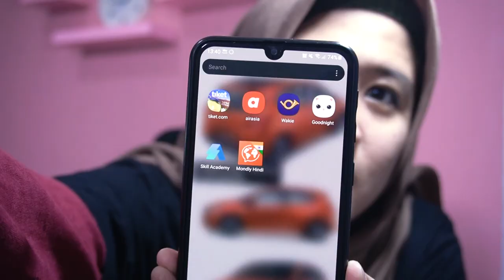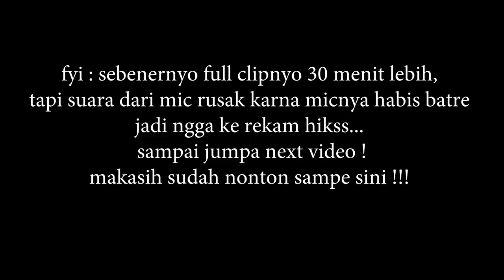NGAJARI ORANG INDIA BAHASA PALEMBANG [PRANK CALL INDONESIA]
PERINGATAN !!!
SEBELUM TONTON JANGAN LUPA UNTUK  NYALAKAN  CAPTION SUBTITTLE INDONESIA (LOGO CC ATAU ARTI BAHASA INDONESIA)
Halu, Cuy !,
apa kabss !
JANGAN LUPA HIDUPKAN CAPTION SUBTITTLE INDONESIA
inshaallah kedepan aku bakal sering posting video lagi cuy, dan semoga menghibur kalian hihihi

(NB : ini hanya konten semata tidak bermaksud untuk menghina pihak manapun isi dari tayangan diatas hanyalah untuk hiburan semata)